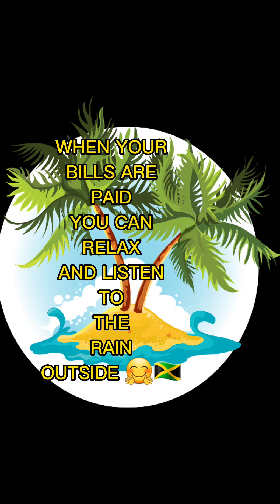SOME RAIN BUST TODAY 🙄🤗island